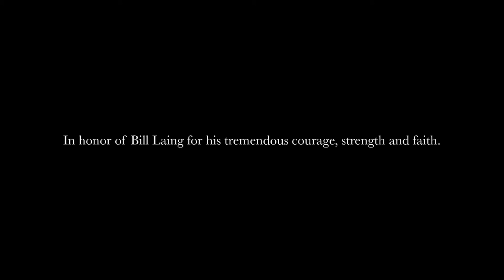A Reflection of Hope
A time-lapse video of the creation of A Reflection of Hope. This painting was donated to Nationwide Children's in Honor of Bill Laing for his tremendous strength, hope and faith.